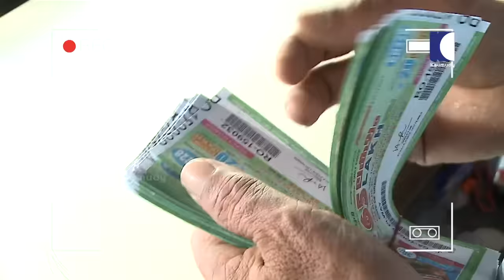ഒരു കോടി രൂപ ലോട്ടറിയടിച്ചയാൾ നാട്ടുകാർക്ക് പണം കൊടുത്തപ്പോൾ അരങ്ങേറിയ ചിരിപ്പൂരം| OhMyGod | EP 321